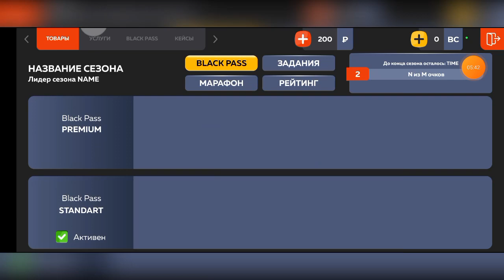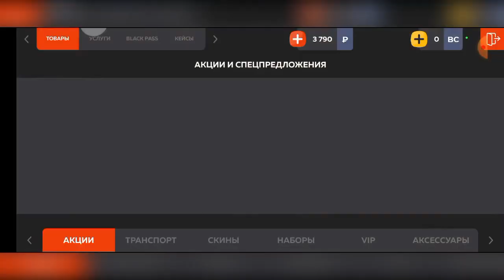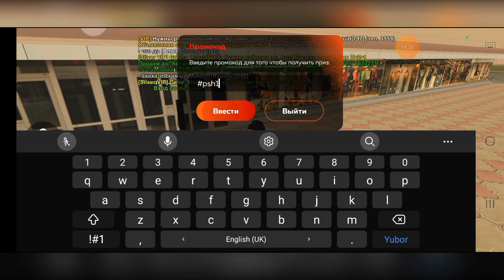Nõldan Kõtarilamiz || Black Russia || Platinum Server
Server: SOCHI

Donat service: @Chopar_364iq TELEGRAM

Teg:SHUKR1